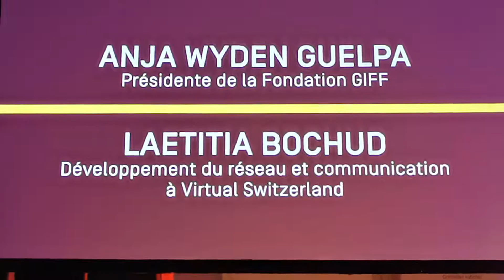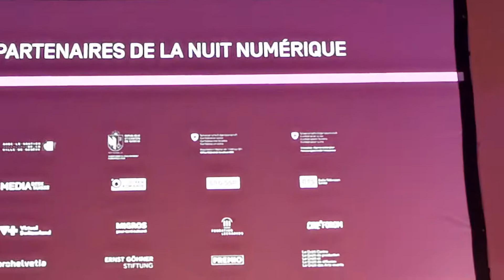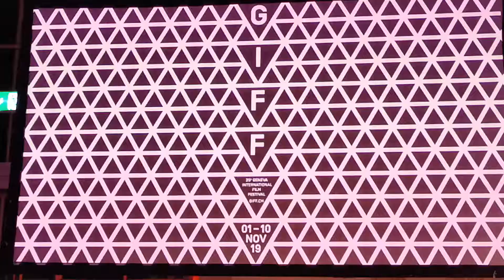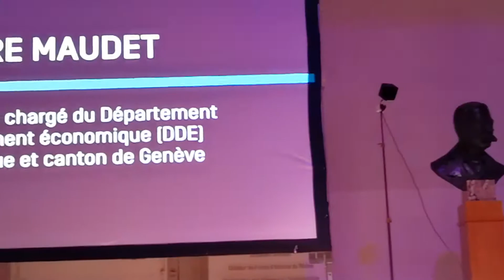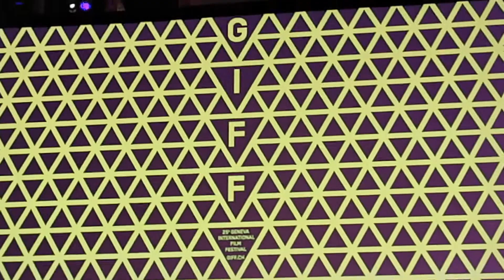GIFF, 1ère Nuit du numérique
Soirée Magnifique et découverte du cinéma virtuel. Pierre Maudet inaugure la soirée.